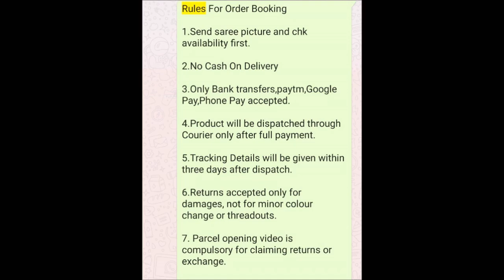earrings for college going girls || 1 Gram gold rose gold earrings designs with price